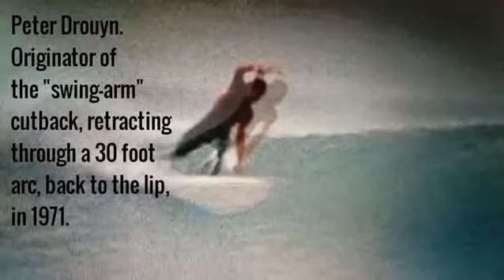PETER DROUYN. Revolutionised surfing performance.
Amazing balance, style, timing, incorporating a blend of speed, attachment to the power of his waves innovating maneuvers never seen before from 1964 to 2003.